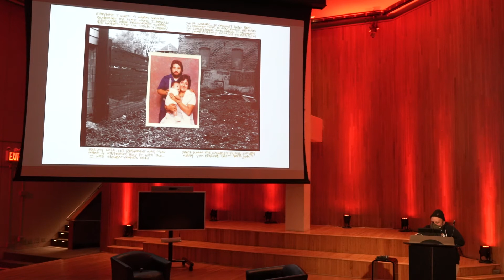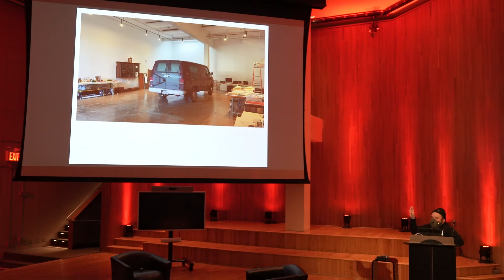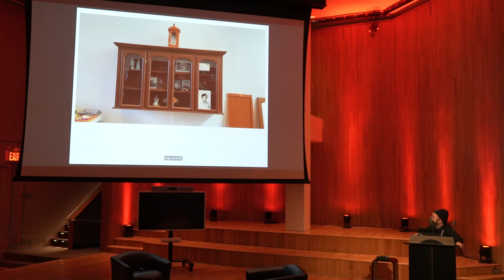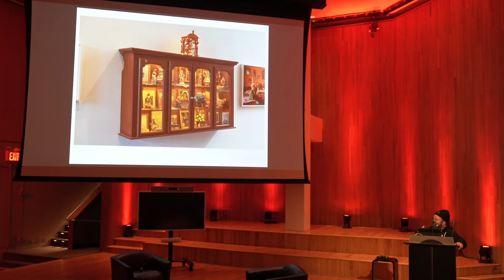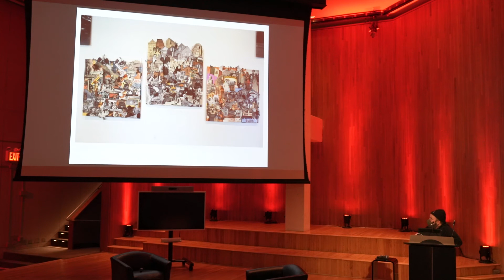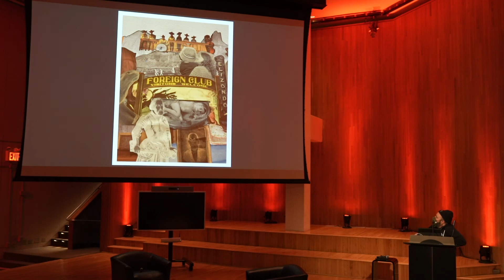PH141 Week12 Daniel Ramos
Our Week 12 Speaker - Daniel Ramos!